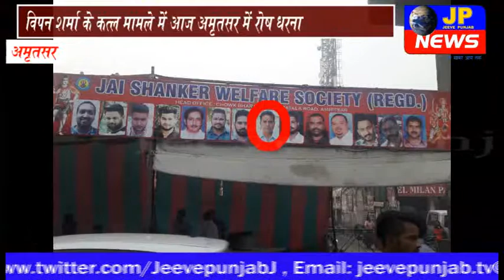विपन शर्मा के क़त्ल मामले में आज अमृतसर में रोष धरना (विडिओ)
Editor :- Er Mukesh Mehra (Honey)